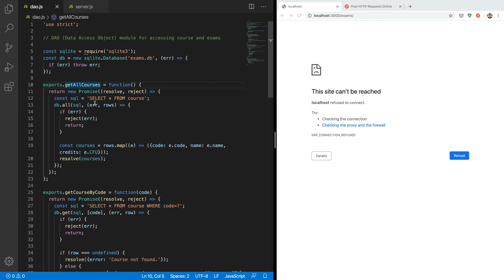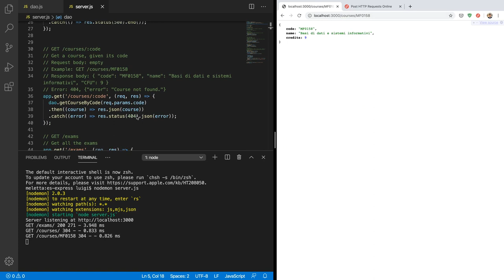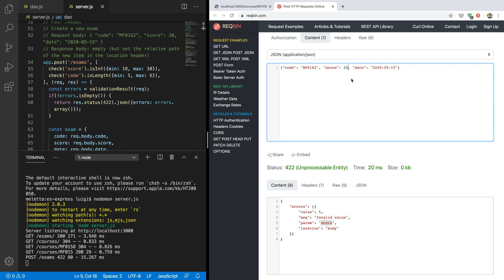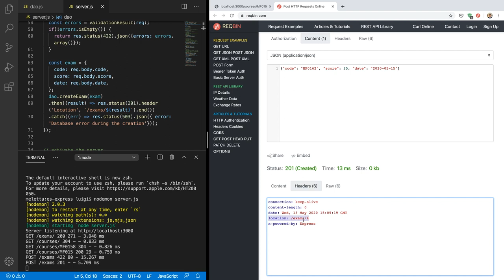MetWeb-2020-E04c: Express - moduli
Esercizio del 15/05/2020, parte III: Express - moduli (commento).